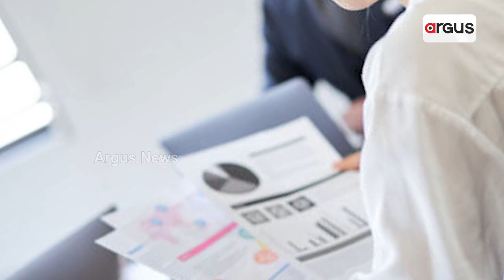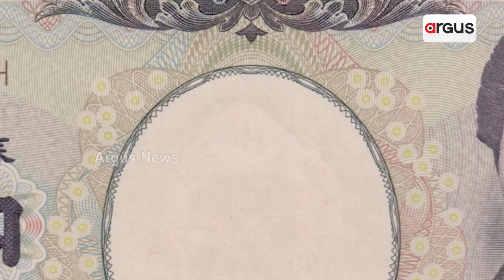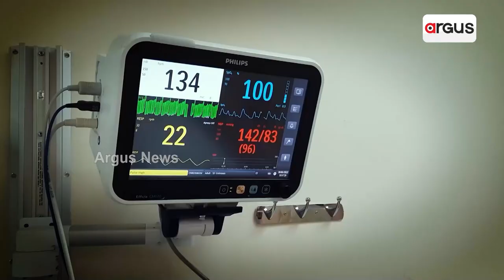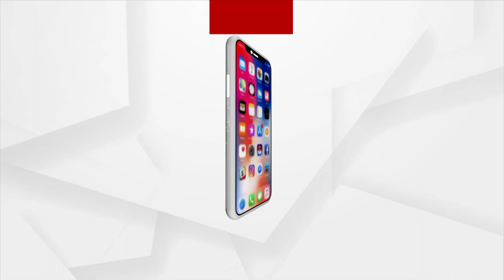ଆପଣ କହିପାରନ୍ତି ତାଙ୍କ ଚାକରିର ନାଁ `ଫୁଲ ଟାଇମ୍‌ ଝିଅ'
ଆପଣ କହିପାରନ୍ତି ତାଙ୍କ ଚାକରିର ନାଁ `ଫୁଲ ଟାଇମ୍‌ ଝିଅ' । ଆଉ ଏଥିପାଇଁ ତାଙ୍କୁ ମାସିକ ମିଳୁଛି ୪୭ ହଜାର ଟଙ୍କା। ଏ ଚାକରିରେ ବାପା' ମା' ବି ସନ୍ତୁଷ୍ଟ, ପକେଟ୍ ବି ଗରମ ଅବଶ୍ୟ...